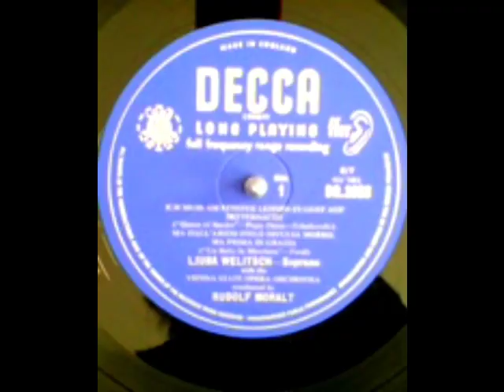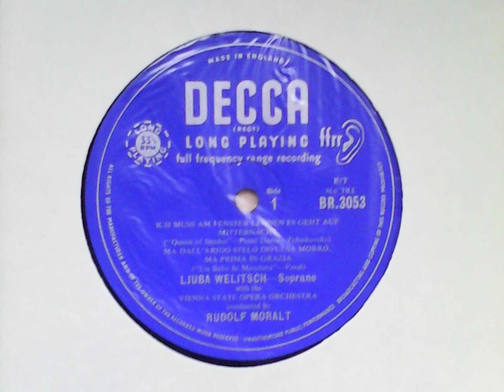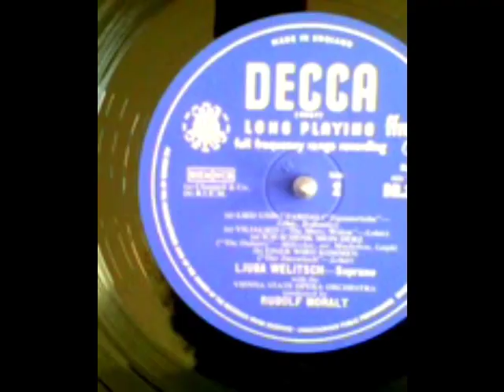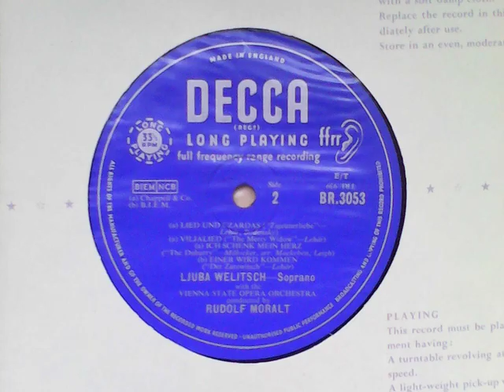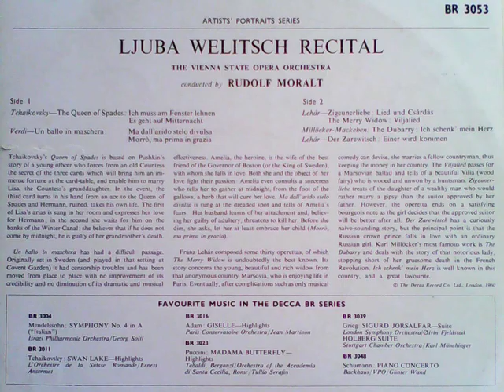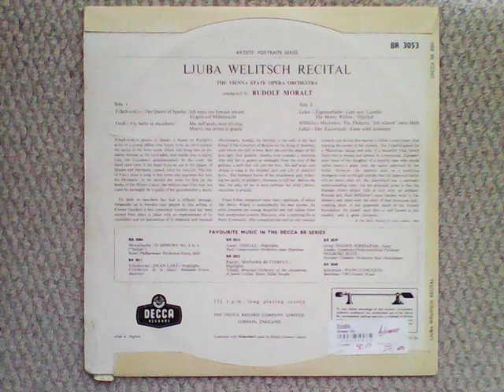Ljuba Welitsch Recital - The Vienna State Opera Orch, conducted by Rudolf Moralt; DECCA BR Series LP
[double-sided MIXED-TO-MONO, raw] Recordings from my 33⅓s collection:

00:00 Tchaikovsky-The Queen of Spades: Ich muss am Fenster lehnen; Es geht auf Mitternacht; 09:05 Verdi-Un ballo in maschera: Ma dall' arido stelo divulsa; Morro, ma prima in grazia – DECCA long play BR 3053, A - matrix TRL-938-IB (9 overwritten with 8); like 78s the mother and stamper IDs are typically I; & B (as a first pressing)

flipside of:

17:58 Lehar-Zigeunerliebe: Lied und Csardas 22:05 Lehar-The Merry Widow: Viljalied; 26:50 Millocker-Mackeben-The Dubarry: Ich schenk' mein Herz; 29:53 Lehar-Der Zarewitsch: Einer wird kommen – DECCA long play BR 3053, B - matrix TRL-939-IB (rewritten below a scored out TRL-938-IB); like 78s the mother and stamper IDs are typically I; & B (as a first pressing); however an extra B is seen below the mother ID at 9 o’clock.

[NB: 1960 UK Vinyl 10” MONO LP release (tax code “E/T”; issue of May 1960) from the Artists' Portrait Series of DECCA's. It was necessary to convert this two-channel taken MONO LP back to MONO again because there was excessive distortion with exerted vocals inter alia.  Surface noise has also been greatly reduced by converting the artefact back to the one channel of the LP.  This is despite the label’s own recommendation, on the back sleeve (qv), to use a stereophonic pick-up for best results.]